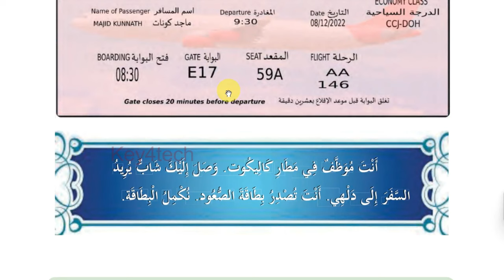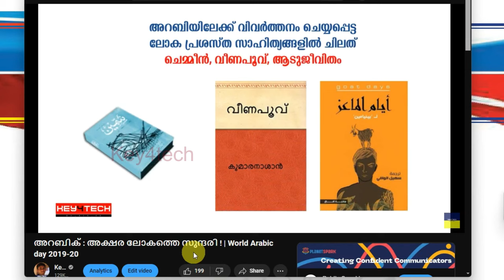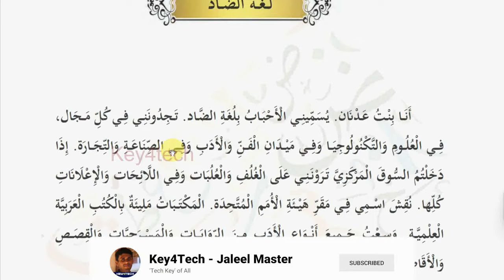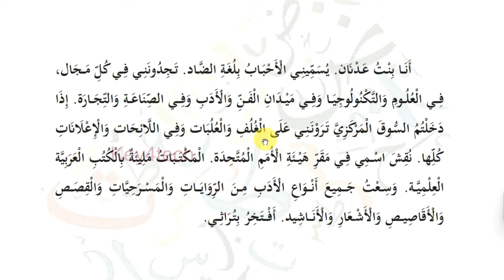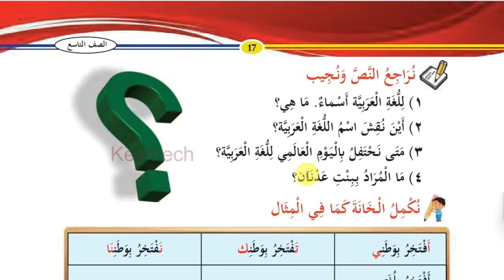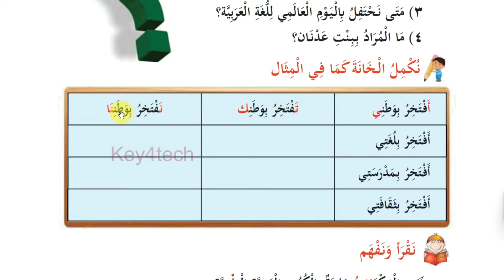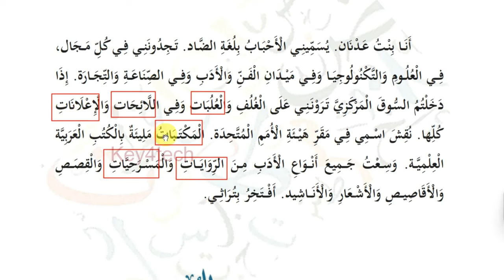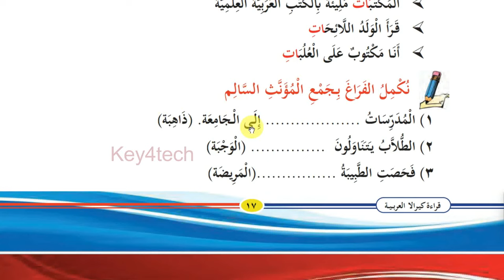Class 9 Arabic Online Class | Unit 1 Page 16 - 17 | New Text Book 2024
9 class arabic 2024